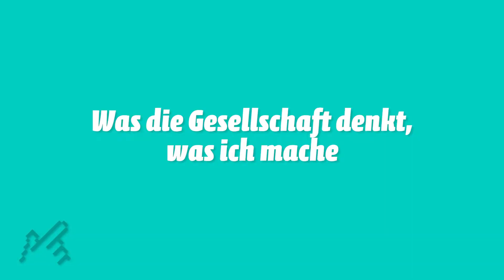Industriekaufleute (m/w/d) – Karl Späh GmbH & Co. KG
Planen, organisieren, kalkulieren, präsentieren, kontrollieren und abrechnen. Hört sich nach viel Arbeit an? Besser gesagt, nach einem vielseitigen Job! Industriekaufleute bearbeiten wirtschaftliche Themen aus allen Bereichen des Betriebes. Sie verkaufen die Produkte und Dienstleistungen des Unternehmens, beraten und betreuen Kunden, vergleichen Angebote, kaufen Material, Produktionsmittel und Dienstleistungen ein und verteilen sie. Nebenher kümmern sie sich noch um die Betriebsabläufe und Termine. Eine Ausbildung zum echten Orgatalent halt.

Weitere Ausbildungsstellen und Infos zu Ausbildungsunternehmen in deiner Nähe findest du